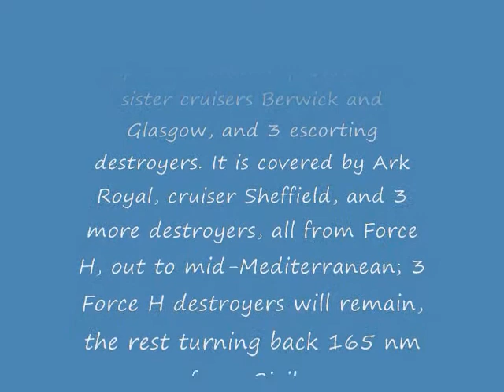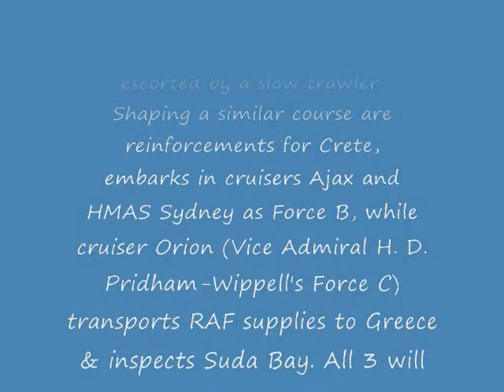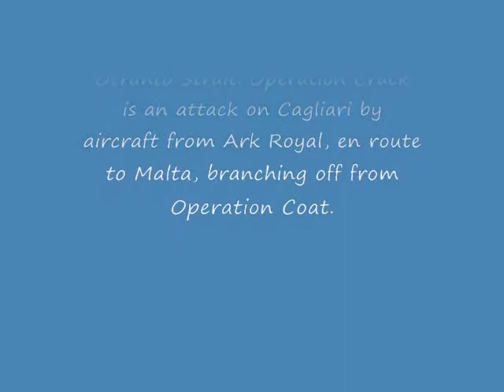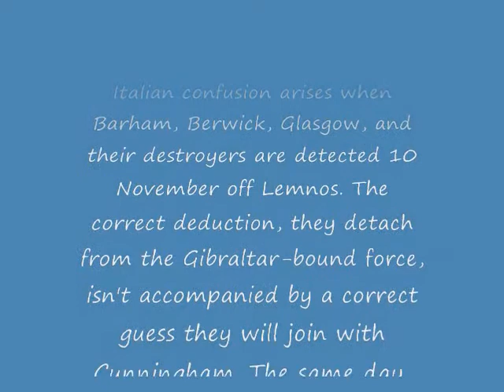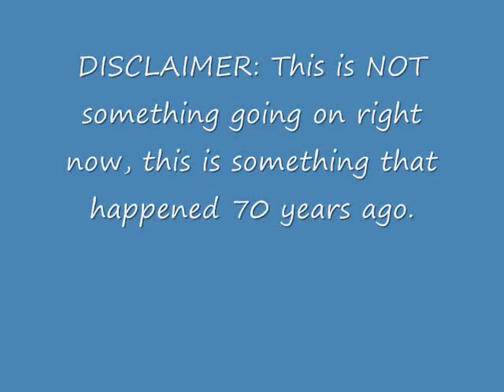Operation MB8 (1940-2010)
Today (Thursday, November 4, 2010) marks the 70th Anniversary of the start of Operation MB8 in 1940 during World War 2.